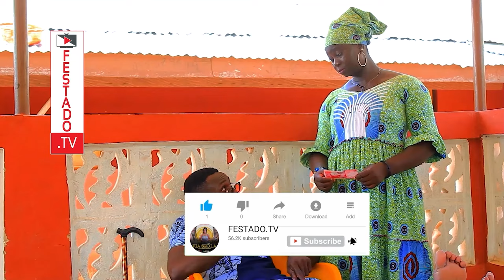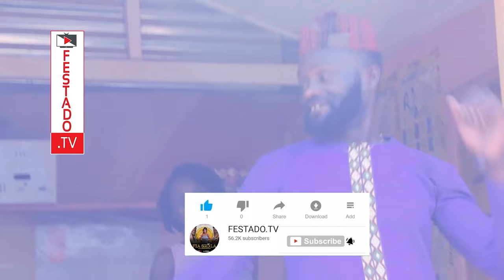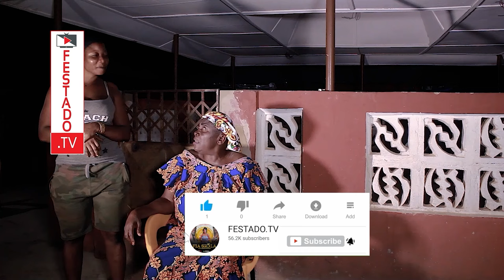FESTADO.TV GHANA EWE MOVIE FILM | BEST OF BEDZO AND FOUSSENI FEATURED MAMAOTI | COLLECTIONS NOV 2022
MERCI DE NOUS SOUTENIR PAR VOS DONS (CHAQUE CENTIME COMPTE)
Europe (IBAN): DE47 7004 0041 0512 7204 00 (FESTADO TV PROD)
Togo (IBAN): TG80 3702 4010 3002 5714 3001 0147  (FESTADO TV PROD)

VOS DONS VONT NOUS PERMETTRE DE POUVOIR CONTINUER LE BON TRAVAIL ET VOUS GARANTIR UN NOUVEL EPISODE CHAQUE JOUR
TITRE:
DESCRIPTION:

Regardez cette belle mise en scène, ensuite commentez et partagez  dans vos groupes afin de soutenir de votre part la promotion de nos cultures, de nos valeurs et notre langue.